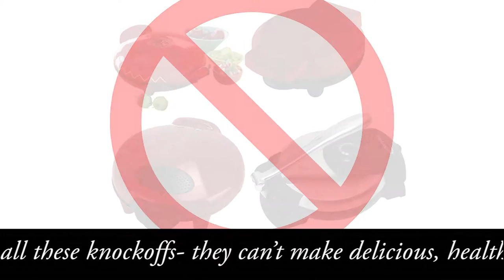Jordyn Rea - Quesadilla Machine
PRICING & PURCHASING OPTIONS ARE FICTIONAL AND NOT REPRESENTATIVE OF THE ACTUAL PRODUCT!